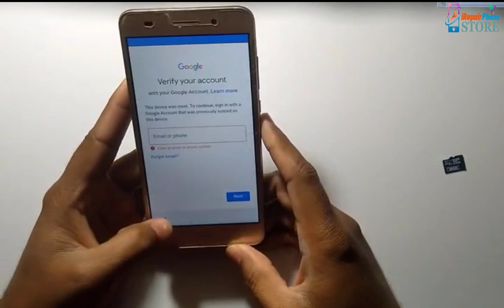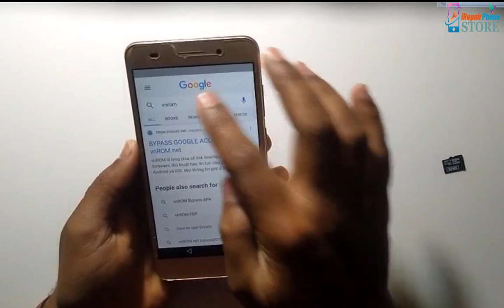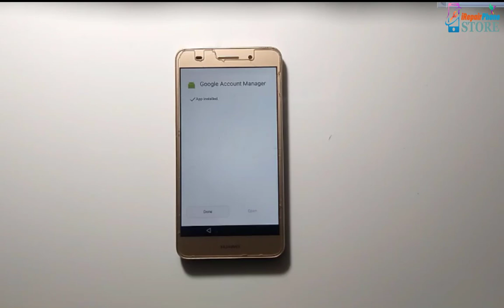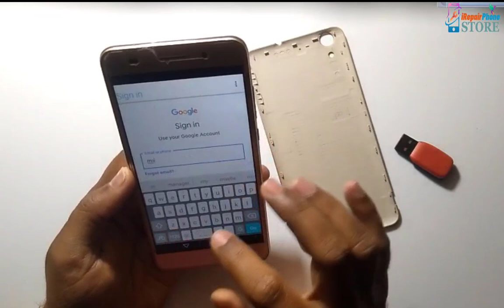Huawei Y6II CAM-L21 FRP Bypass Google Account Unlock 2022 Youtube Update Without PC